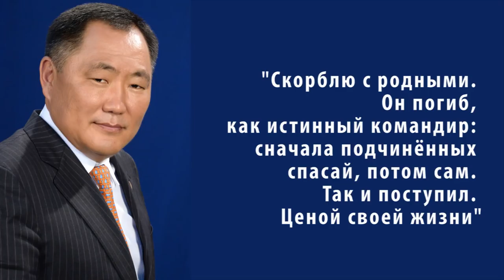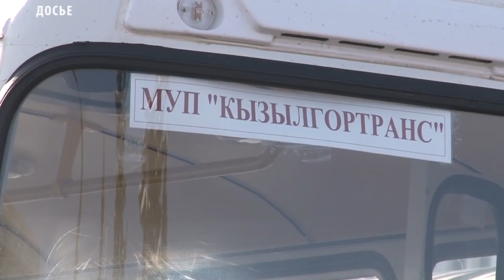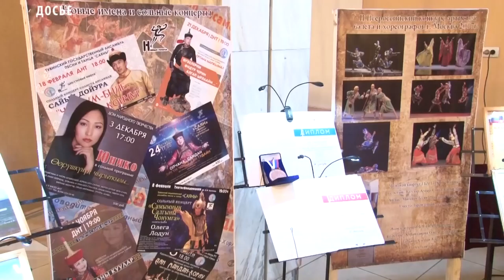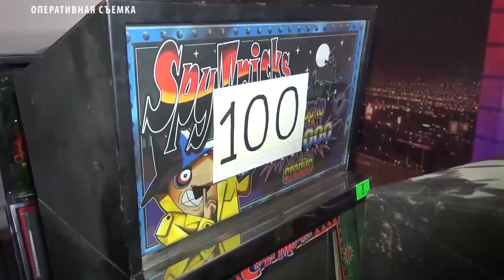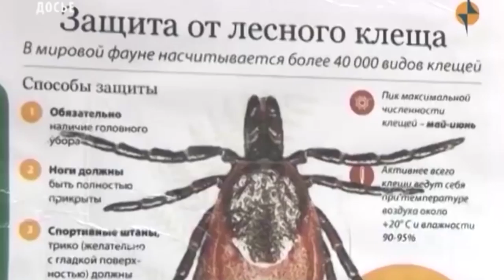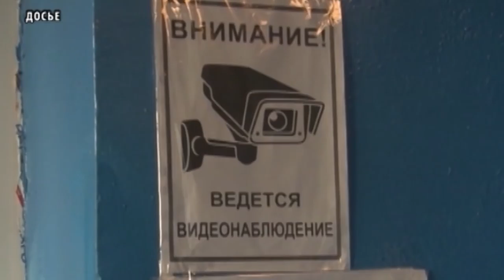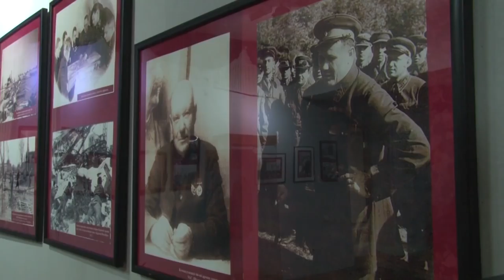НОВОСТИ ТУВЫ 04 05 18